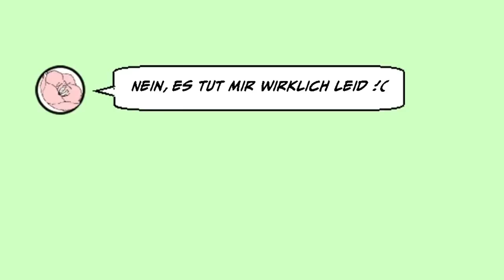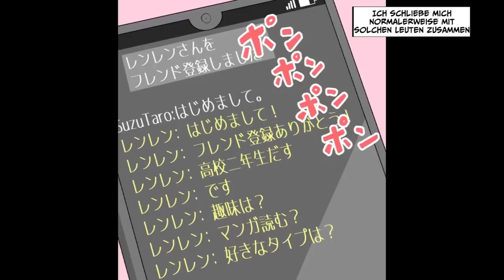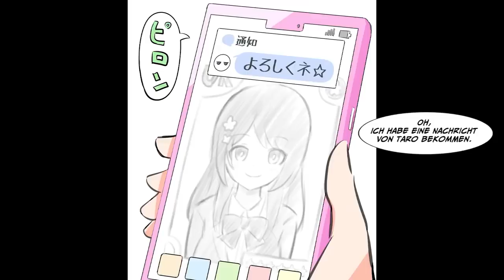Nachdem ich etwas Zeit mir ihr verbringen konnte, verliebte sie sich in mich [Compilation]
Dieser Kanal postet Originale RomCom Manga Videos extra für dich!

Schreibt uns doch bitte einen Kommentar, aktiviert die Glocke und teilt das Video!

Wir sind auch für Kollaborationen mit Unternehmen offen.
Für Interview-Anfragen schicken Sie uns bitte eine Mail.